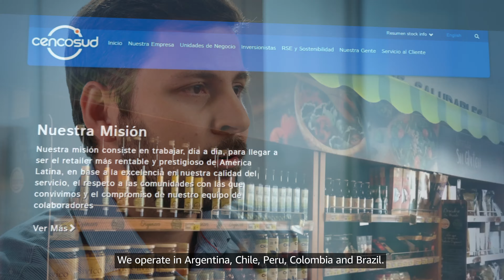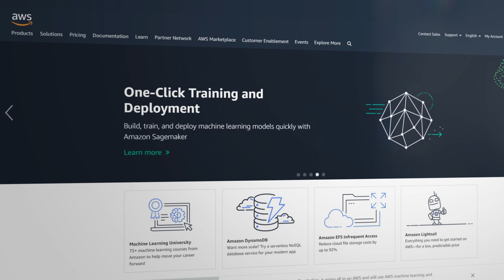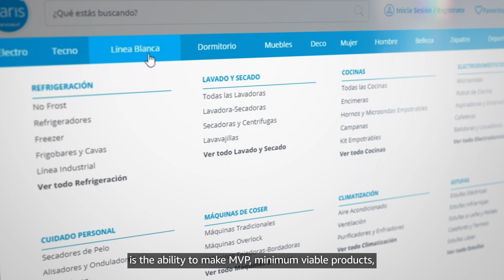Caso de Éxito AWS: Cencosud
Con una facturación anual de US$ 14 mil millones y 140 mil empleados, Cencosud es uno de los negocios más grandes de retail en Sudamérica. La compañía ya tenía un grande e-commerce en Chile, y así surgió la oportunidad de crear un marketplace para las operaciones en Argentina, Chile, Colombia, Perú y Brasil. Al adoptar la infraestructura AWS, Cencosud logró acelerar la producción de ese marketplace. La empresa adoptó servicios como Amazon Elastic Kubernetes Service (Amazon EKS) para el desarrollo de microservicios, además de otras herramientas para base de datos en la nube y la parte de mensajería.

En este video, Ariel Schabas, CIO de Cencosud, nos explica cómo, al irse a la nube AWS, Cencosud rápidamente pudo tener la infraestructura para el marketplace, generando ingresos para la compañía de forma mucho más rápida que antes. También nos detalla los planes futuros para construir una arquitectura de microservicios para e-commerce sobre la nube.